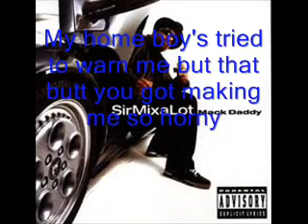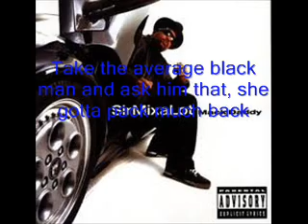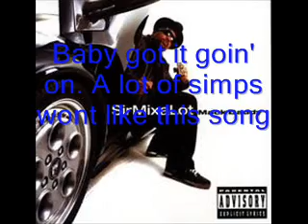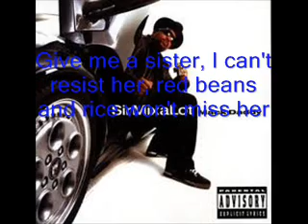Sir Mix-A-lot- Baby got back(lyric's on screen)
My mom wanted me to do this